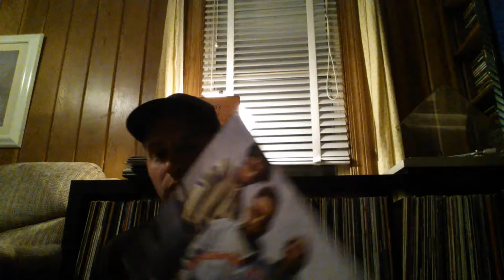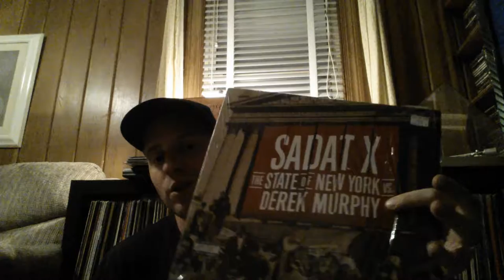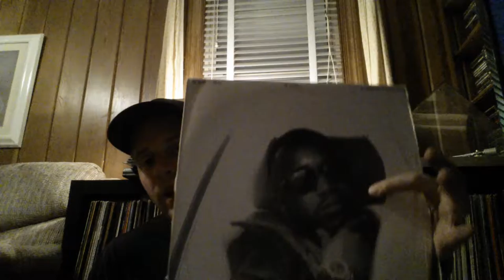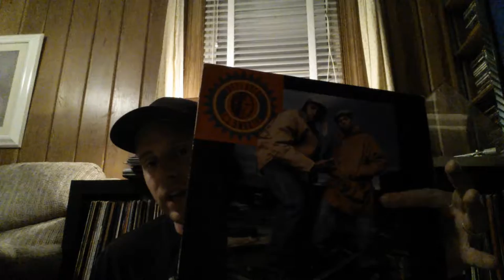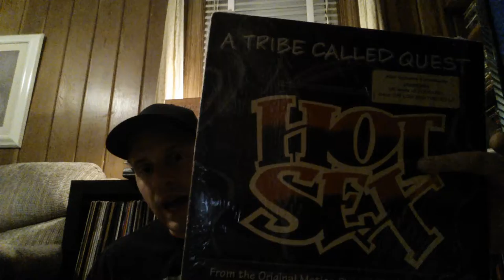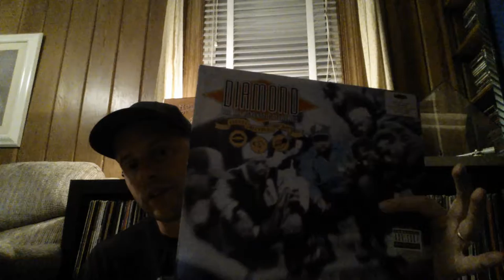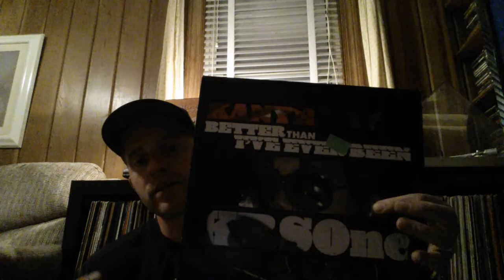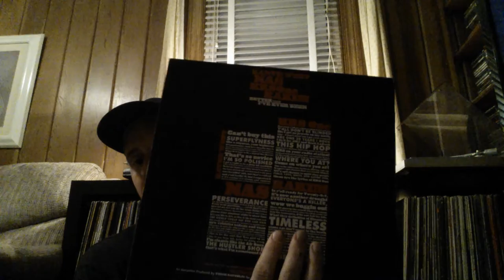Crate Diggin' Pt. 6 - More Hip Hop Records, Vinyl Pickups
A whole ton of 12" singles and more finds